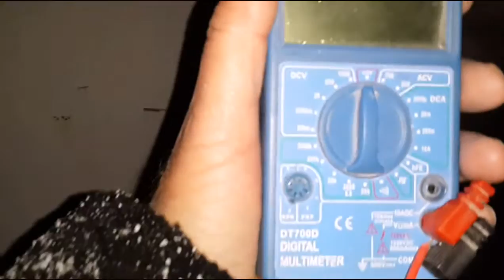капризы со светом....-- ЗИМА !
вот так бывает настали холода и начались проблемы одно за другим а все потому что старое 25 лет точно.